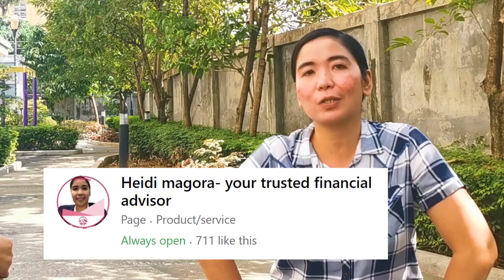How Ate Heidi face all the struggles in life | Danny Conversation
Ano nga ba ang lihim na pilit na itinago ni Ate Heidz, Bakit at Kailan nalaman?
Panoorin na ang vlog na ito para malaman ano ang sikretong ito.